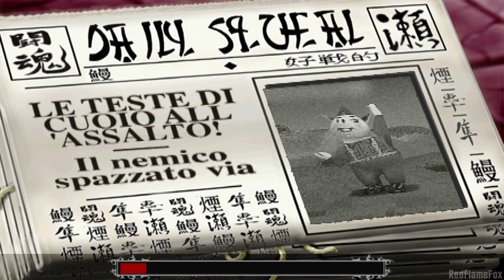Hogs of War: Nati per Soffritto - Parte 5: Lo Sbarco dei Mille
Gameplay in Italiano non commentato di Hogs of War: Born to Grill per PlayStation 1.